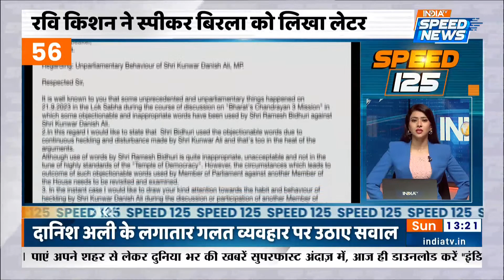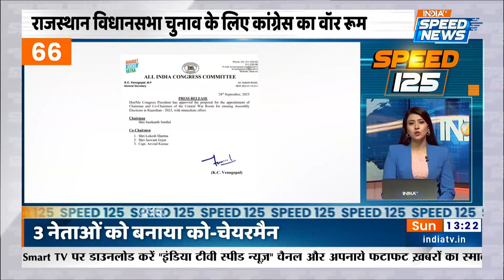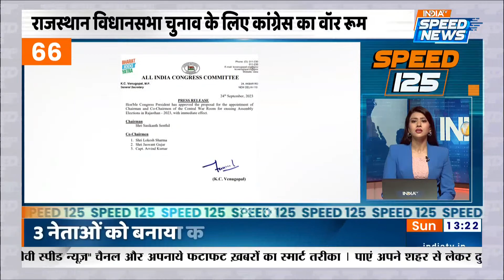PM Modi ने 11 राज्यों को दी Vande Bharat की सौगात | Mann Ki Baat | S. Jaishankar | Speed 125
PM Modi आज विर्चुअली जुड़ कर 9 Vande Bharat Express को हरा झंडा दिखाएंगे इसके साथ ही पीएम मोदी (PM Narendra Modi)  ने आज 'Mann Ki Baat' का 105वां एपिसोड प्रसारित किया जिसमें  उन्होंने जी-20 (G20) की सफलता, चंद्रयान-3 (Chandrayaan 3) की सफलता के बारे में बात की इसके अलावा भारत-संयुक्त राष्ट्र वैश्विक शिखर सम्मलेन एस जयशंकर (S. Jaishankar) शामिल हुए वहां उन्होंने कहा कि जी-20 (G20) की अध्यक्षता में भारत के अनुभवों को 'साझा करने की भावना' से सबके सामने रखा जाएगा